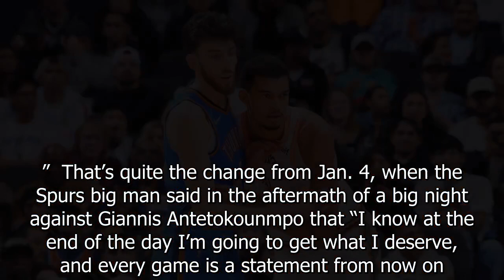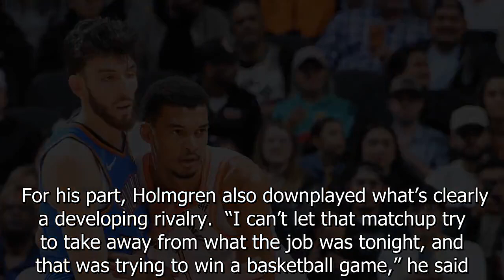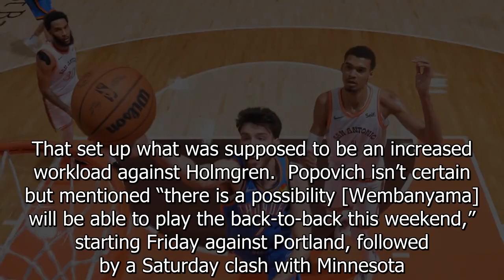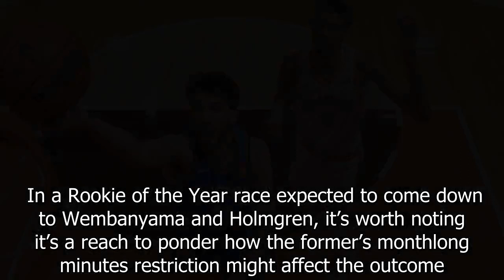Spurs-Thunder takeaways: Victor Wembanyama, Chet Holmgren clash for 2nd time